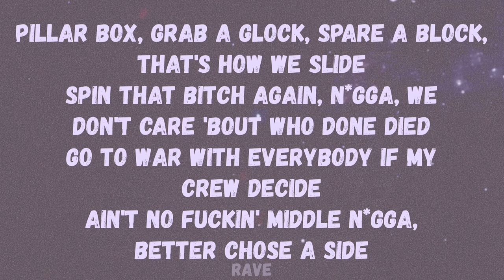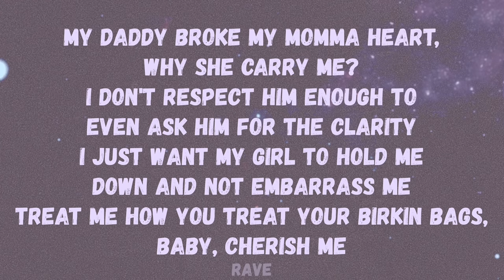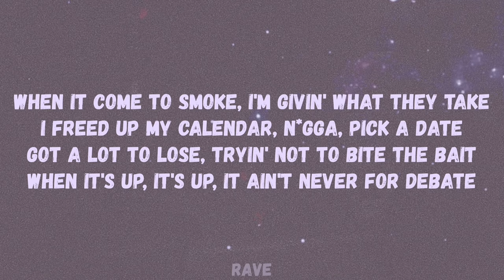21 Savage - No Debate (Lyrics)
🎵 21 Savage - No Debate

Lyrics to ‘No Debate’ by 21 Savage:

[Intro]
Woah, woah, woah
Oh, that's how y'all feel? Okay
Keep that same energy
Woah, woah, yeah
Woah, yeah, woah, woah
Woah, woah, woah, woah
Woah

[Verse]
N*ggas go to switchin' sides, bitches go to switchin' sides
My lil' brother walkin' on crutches, but he still a ride
I can't find the words to describe what I feel inside
Go against the gang, you ain't heard, that's like suicide
Pillar box, grab a Glock, spare a block, that's how we slide
Spin that bitch again, n*gga, we don't care 'bout who done died
Go to war with everybody if my crew decide
Ain't no fuckin' middle n*gga, better chose a side
No respect for Instagram gangsters, gotta tag some
He was talkin' crazy, caught him lackin' at a gas pump
Start a war, then hide in the house, you get your man slumped
Shots out the Draco, ain't no chaser, got his ass drunk
Every time my voice come on the beat, that shit got mad bump
Nudy smokin' fetus funk, check the score, they ass skunk
Headshot, his four hit lung, flip the switch, n*gga dumb
4L love me, they protect me, secret service like I'm Trump
You can feel my presence before I came in the building
I'ma put some condos in my hood, I get a billion
Lost my right hand and my arms and it killed me
Wash away the trauma with the drugs, but I need therapy
My daddy broke my momma heart, why she carry me?
I don't respect him enough to even ask him for the clarity
I just want my girl to hold me down and not embarrass me
Treat me how you treat your Birkin bags, baby, cherish me
You heard I don't like you n*gga, now you wanna blast me
If you was a man, you would've had the balls to ask me
I want everybody on, I don't care 'bout who pass me
Knowin' if I turn my back, you probably still gon' stab me
I ain't wanna jump inside the streets, but they grabbed me
Know you want me back, but bitch, you played me when you had me
Gotta make it home, I got some people call me daddy
They depend on me, that's why I bulletproof the Caddy
Take a couple Ms, put 'em in a safe
Then I took my brothers and put 'em all in place
I know n*ggas envy, I know n*ggas hate
Shots out the Draco, put 'em in his face
When it come to smoke, I'm givin' what they take
I freed up my calendar, n*gga, pick a date
Got a lot to lose, tryin' not to bite the bait
When it's up, it's up, it ain't never for debate